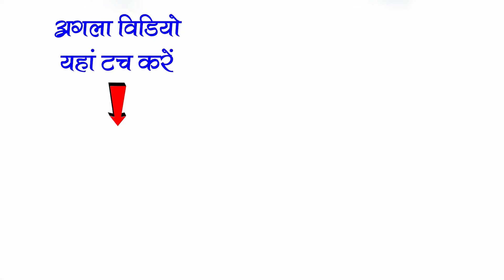हँसना जरूरी है 😂 CG कॉमेडी | महतारी के मया छत्तीसगढ़ी नाचा गम्मत चिखली बाँधाबाजर | cg nacha gammat